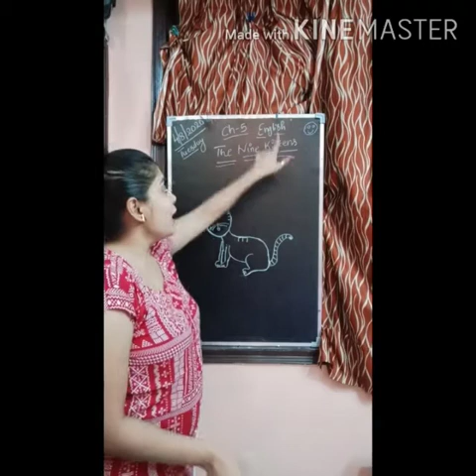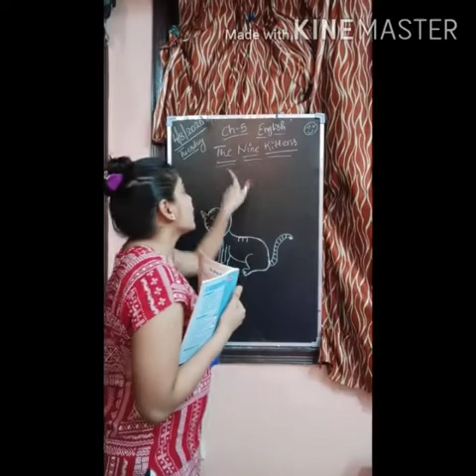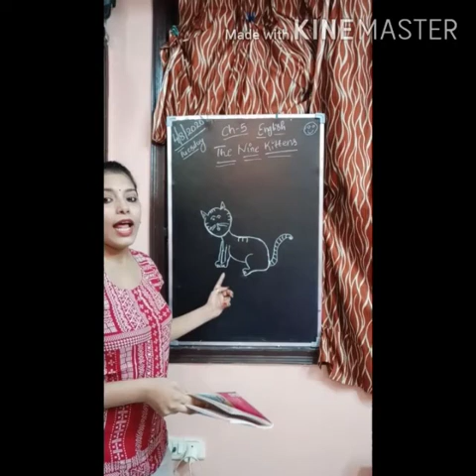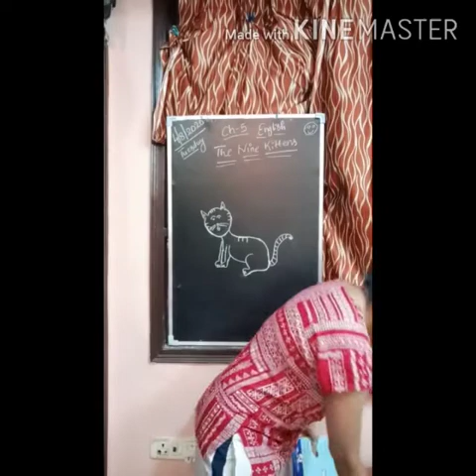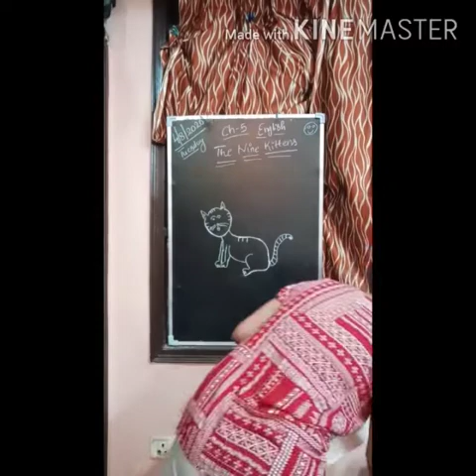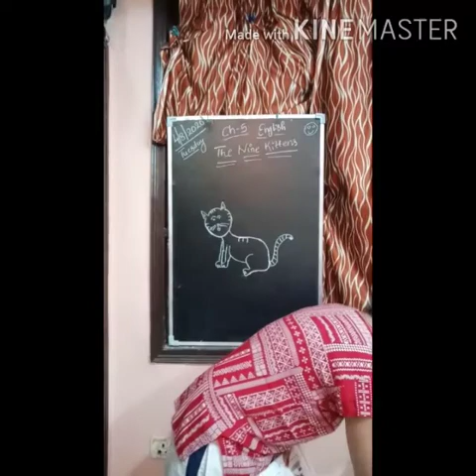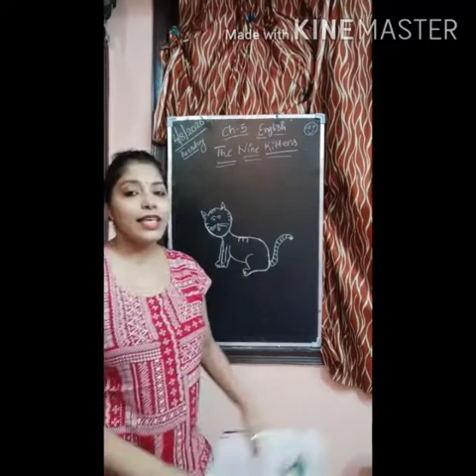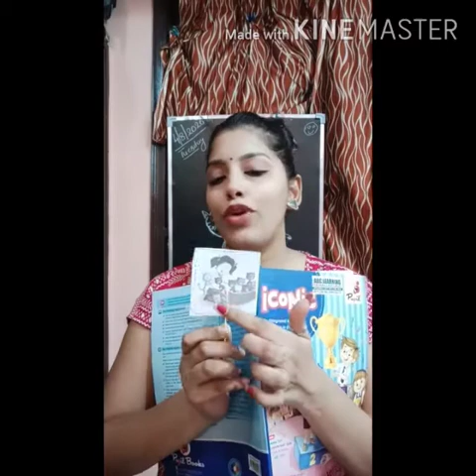Class 1st introduction chapter 5 the nine kitten